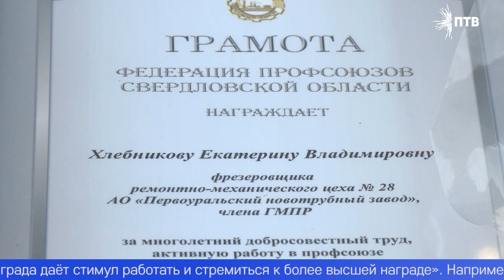В преддверии Дня металлурга первоуральцам вручают награды за производственные успехи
Для них металлургия – часть жизни. В Первоуральске чествуют сотрудников главного промышленного предприятия города. В преддверии Дня металлурга сотрудникам вручают награды за производственные успехи. Подробнее – в нашем сюжете.